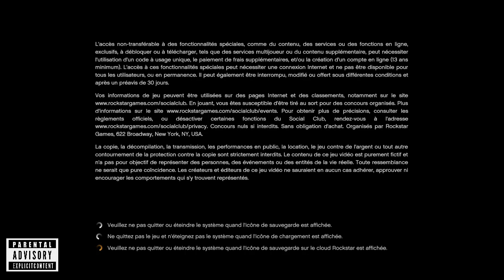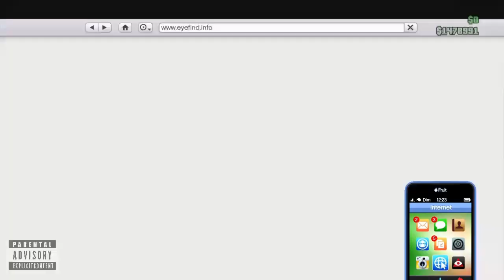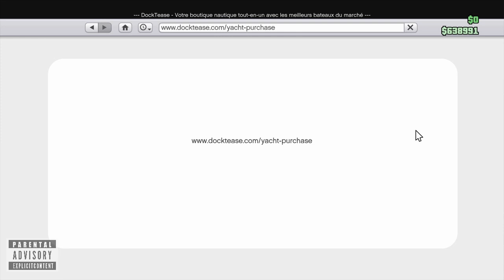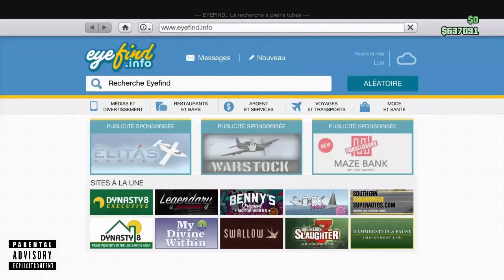GTA_V_HNSoFR Arts Show et --[BOIRE OU CONDUIRE IL FAUT CHOISIR}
[NE PARTAGES PAS SI TU NE TE LE SENT PAS.]